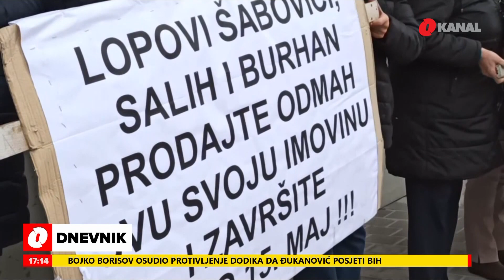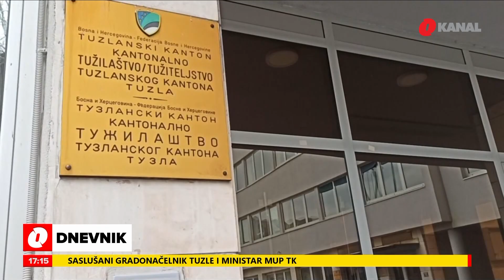Saslušan gradonačelnik Tuzle, osumnjičen za protivzakonito posredovanje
Njega je ovoj pravosudnoj instituciji prijavio bivši direktor tuzlanske Direkcije za obnovu i izgradnju Enver Bijedić u vezi kredita koji je podigla Direkcija za izgradnju, a novac je po navodima Bijedića potrošen za pravljenje Panonskog jezera.